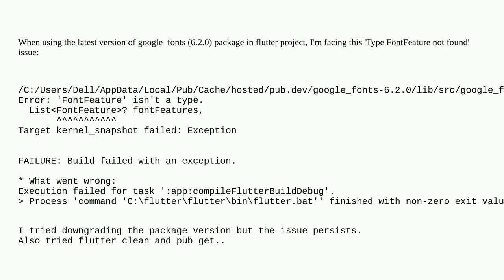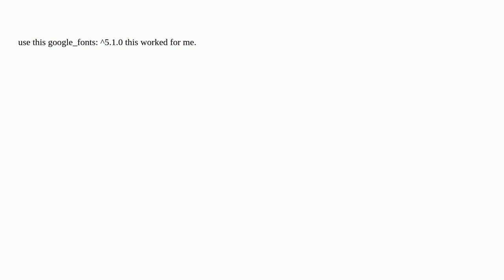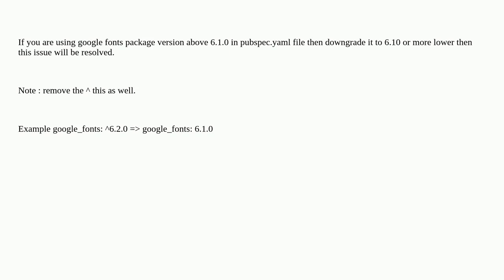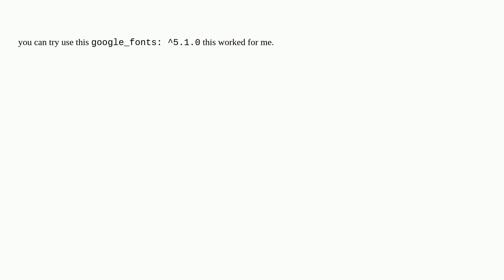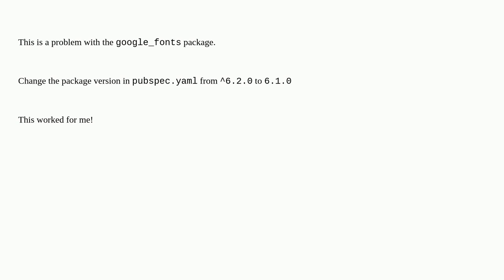Error: Type 'FontFeature' not found. Flutter google_fonts package error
A special thanks goes out to the awesome community

  dart google-fonts flutter-packages flutter